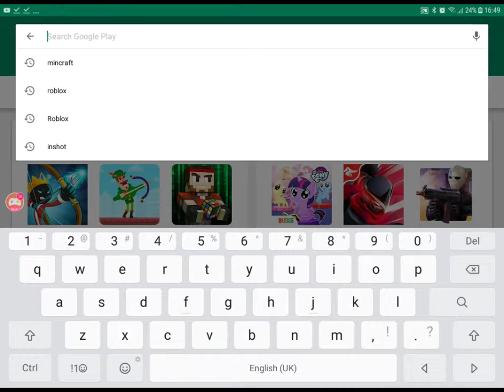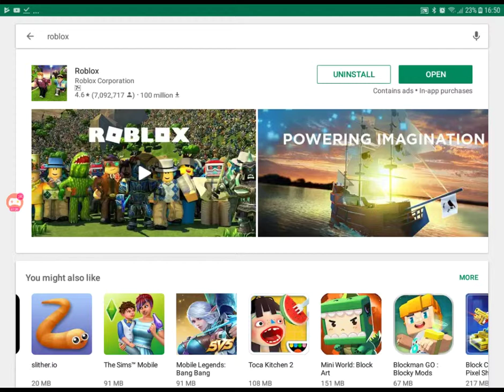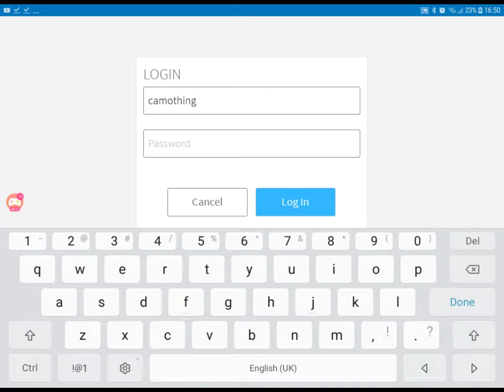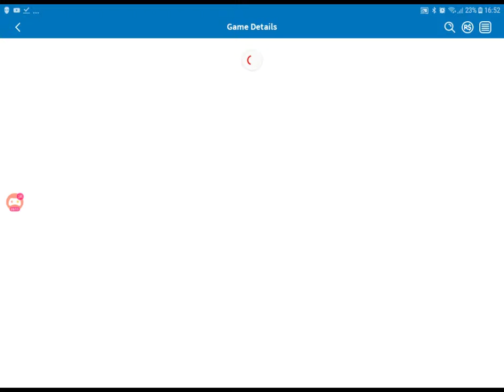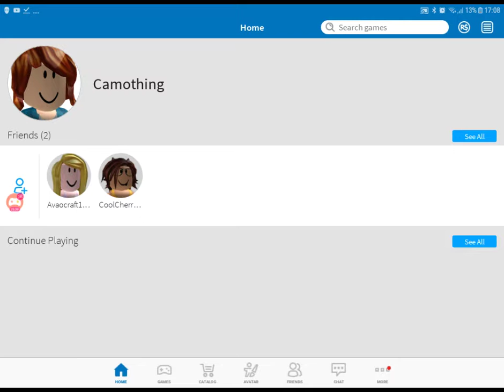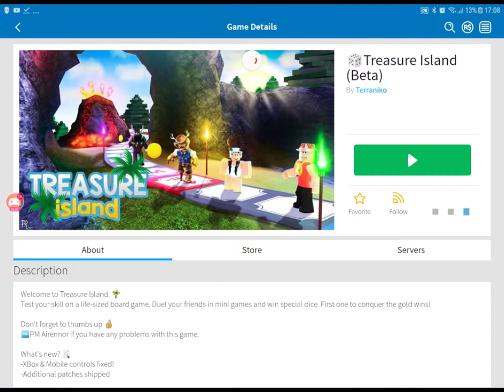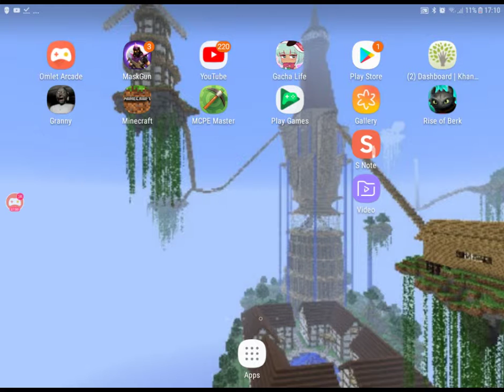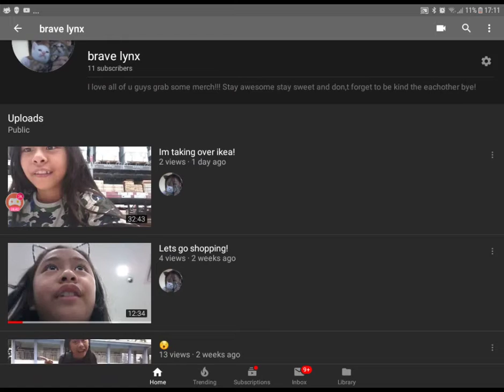What do u think!!!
I know its bad that i ended randomly but uh good i guess!